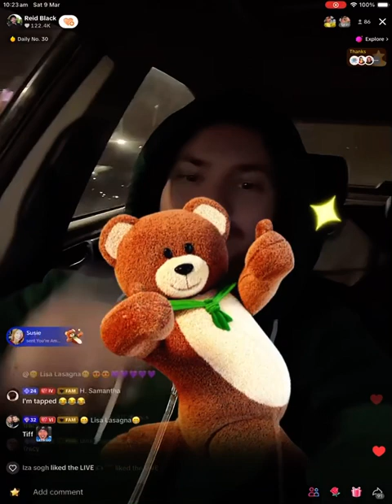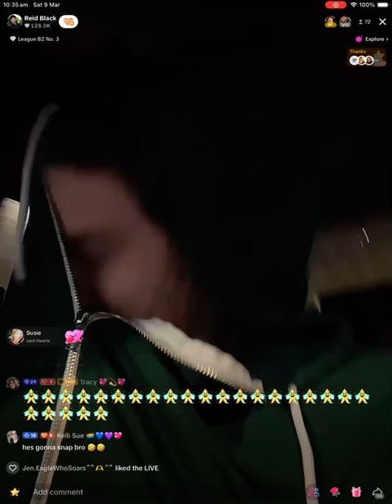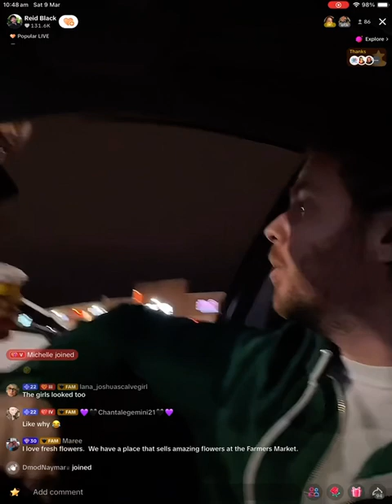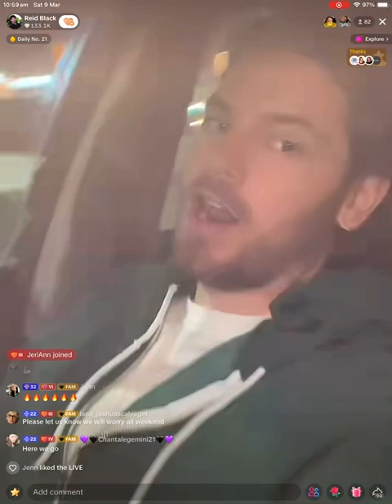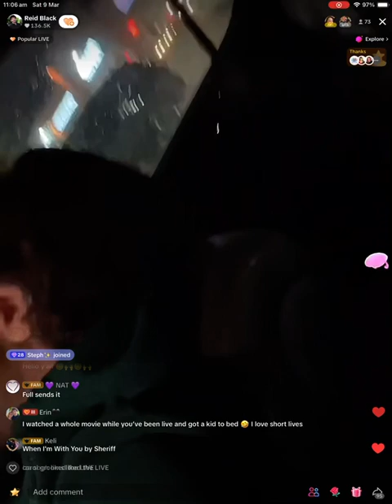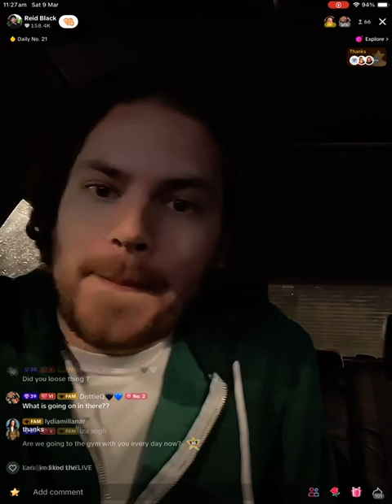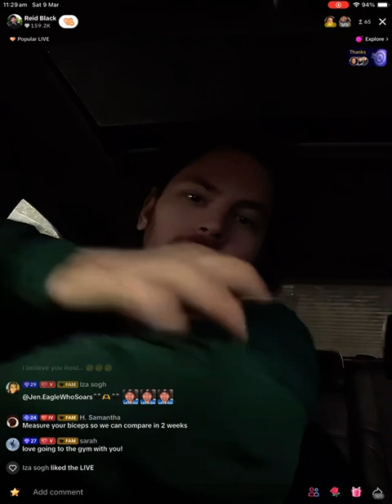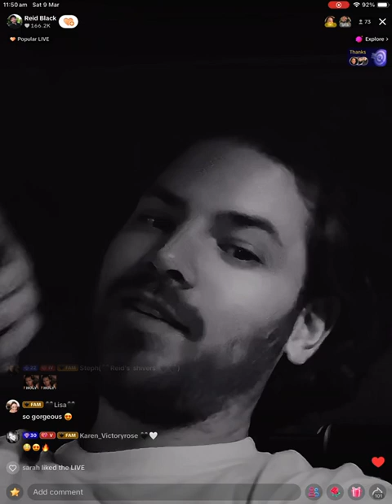March 8, 2024. Part 4. Gym/Car Live. Reid Black